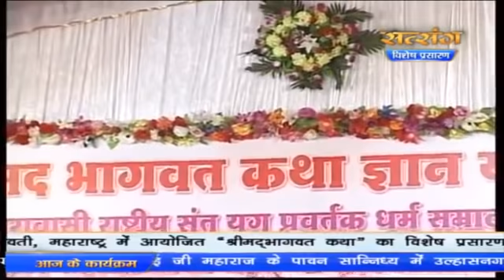Shree Indradevji Maharaj | अद्भुत प्रवचन | माँ का धर्म क्या है | 16 संस्कार क्या है?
युगप्रवर्तक क्रांतिकारी राष्ट्रीय संत यज्ञपीठाधीश्वर धर्मसम्राट विद्यावाचस्पति
 श्री श्री 1008 श्री महामंडलेश्वर स्वामी श्री इंद्रदेवेश्वरानंद सरस्वती जी महाराज द्वारा चलाये जा रहे अनुष्ठान जिनके द्वारा वेदों एवं भारतीय संस्कृति का प्रचार-प्रसार...